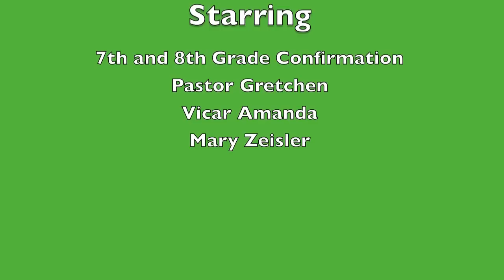Confirmation Retreat Carol Joy Holling Camp May 2012